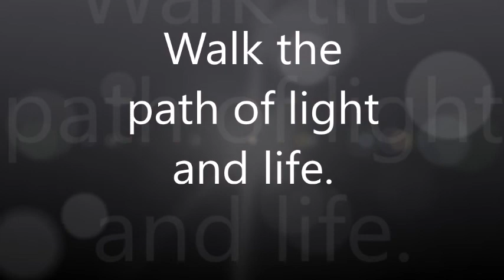update and devotion 4 8 20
Proverbs 4:10-19.  I hope you are encouraged to walk with Jesus on the path of light and life!